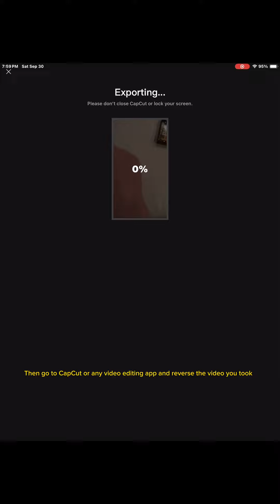How to do telekinesis (out of rp)